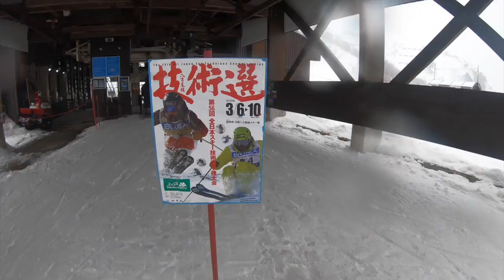【技術選】トレーンング初日。八方は冷たい雨だった・・・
いよいよやってきました2019技術選。

初日、下界は雨。上部は濡れ雪。

厳しい八方の洗礼を浴びました・・・